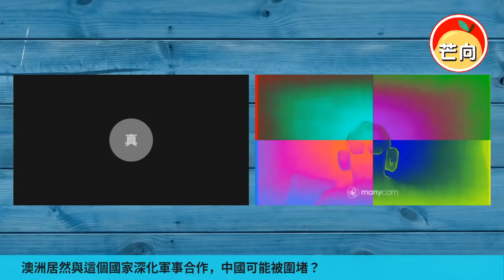20210915G 澳洲居然與這個國家深化軍事合作，中國可能被圍堵？